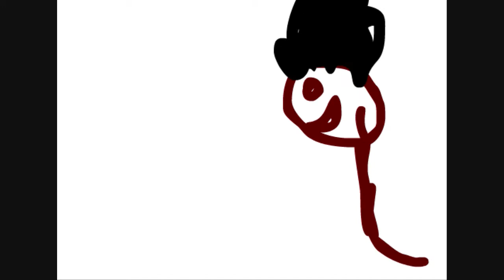Afro Wiggle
I have a friend who has an afro. His name is Sebbie.